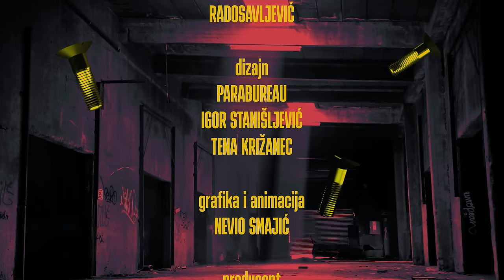Zavidavanje by Lado Tomičić #75 - Dubravka Stojanović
Naša gošća je povjesničarka, sveučilišna profesorica na Filozofskom fakultetu u Beogradu. Predaje opću suvremenu povijest i povijest globalizacije. Također, ona je savjetnica Ujedinjenih nacija za pitanja zloupotrebe povijesti u obrazovanju i dobitnica francuskog Nacionalnog ordena legije časti. Posljednjih tridesetak godina bavila se udžbenicima povijesti, ponajprije onima u Srbiji, ali i udžbenicima u Hrvatskoj i Bosni i Hercegovini. Rezultat svog višedecenijskog istraživanja objavila je u knjizi Povijest dolazi, jedinstvenom radu koji pruža uvid u povijesni revizionizam s pečatom države, sve od 1913. godine do današnjih dana. Njezino ime je Dubravka Stojanović, a našim gledateljima i gledateljicama objasnit će kako države manipuliraju svojom poviješću, odnosno odgovoriti na pitanje zašto je na ovim prostorima povijest neizvjesnija od budućnosti.